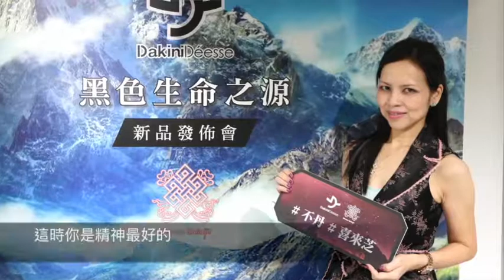【用家見證】不丹喜來芝14天返齡之旅～何小姐：困擾的油脂粒掉下來了！｜綠色東方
不丹喜來芝 14天返齡之旅 第二名🏅得獎者係💃🏻舞蹈老師何小姐，佢嘅旅程體驗最深刻就係《甩掉困擾的油脂粒》！何老師係活動當日話俾粒油脂粒困擾了一年，用咗好多方法都甩唔到，估唔到用咗幾日喜來芝就自己甩咗！好驚喜～ 👏🏻

另外，何老師非常認真試用產品，大家亦都見到佢前後對比好明顯臉部比之前緊緻、亮澤，細紋同色斑都減淡咗，真係實至名歸呀。恭喜晒～